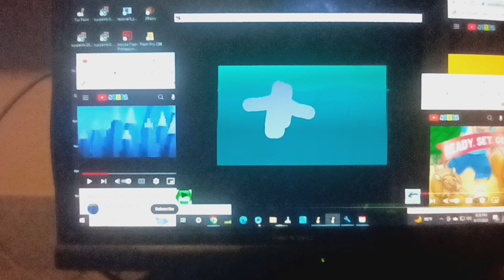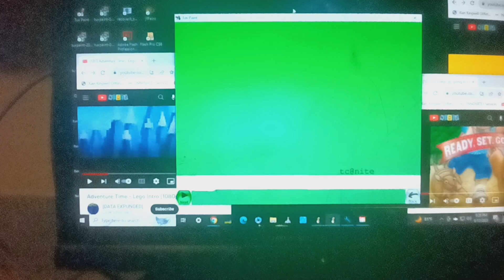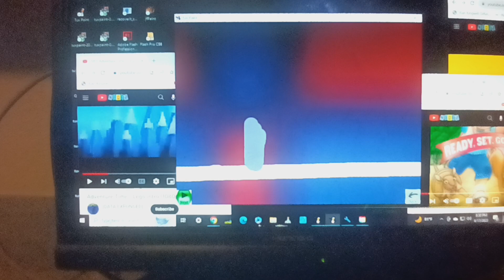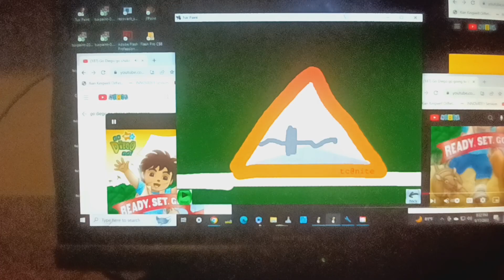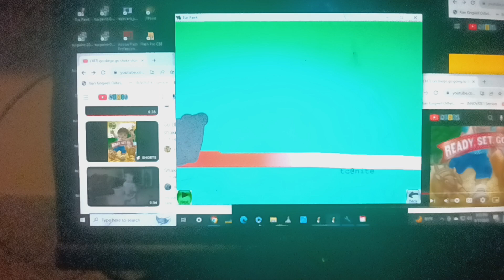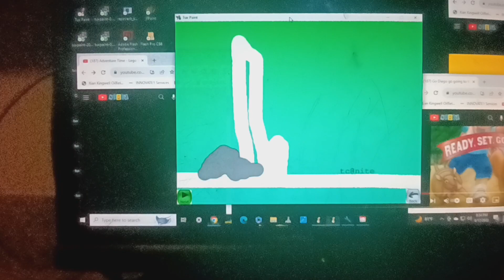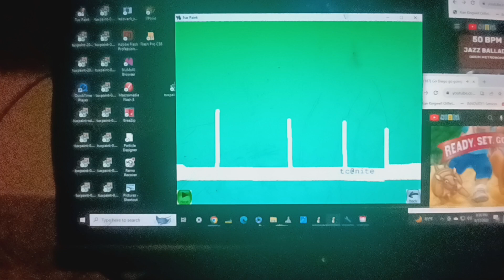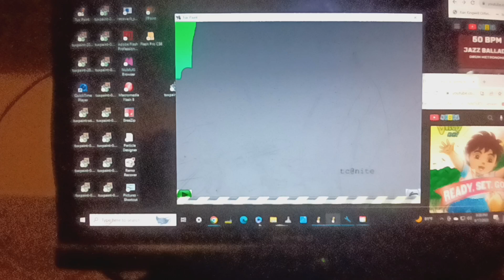tds s17e40 the big quake